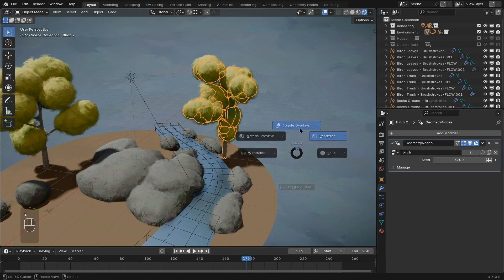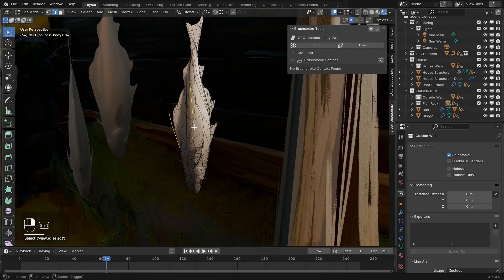Pinceladas pictóricas con Brushstroke Tools